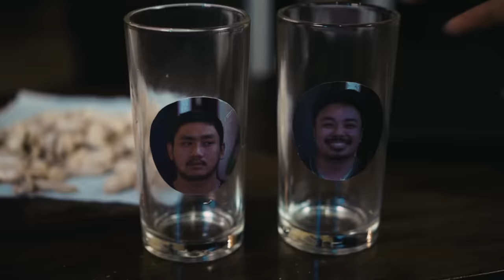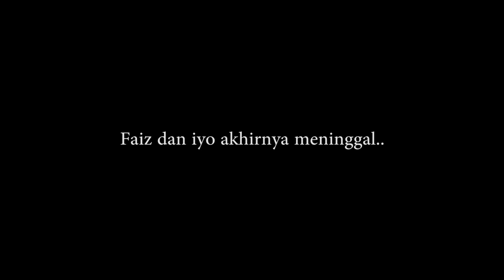KISAH GANTI GALON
CAST :
Faiz Sadad
Firhand Satrio
Rahadian
Ponco Iskandar